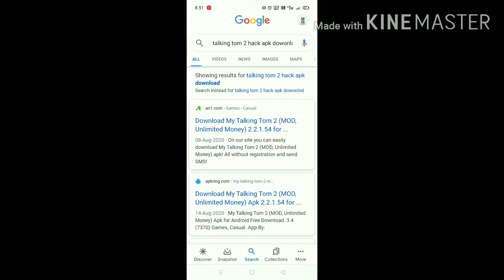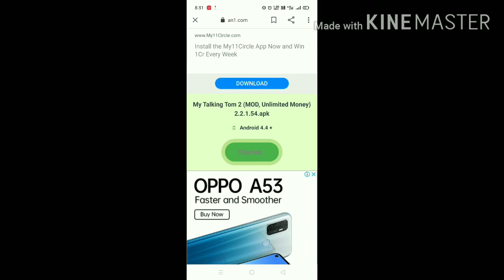How To Hack Talking Tom 100 Working Trick// RABBIT MK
hi friends
I'm hacking

The coolest virtual pet cat is back! Play Tom’s new game and have the best fun!

From the creators of My Talking Tom comes a new global hit game, My Talking Tom 2!
In this cool free game, the famous pet cat Tom is going on an amazing life adventure!

THE COOLEST CAT ON THE BLOCK: Talking Tom is funnier and more lively than ever before! He reacts to everything players do and there are new surprises every day!

EVERYDAY FUN: Players can feed Tom when he’s hungry, wash him when he’s dirty, put him to bed when he’s tired, and take him to the toilet when he’s… really got to go! They can watch him grow into a big FC new worlds. Players can go flying and bring back amazing treasures and use them to dress Tom up or decorate his house.

TOM’S PETS: Yes, Tom has a pet too, and there are four more pets to discover! Each one has its own look and personality. Players can try feeding them to see what happens!The coolest virtual pet cat is back! Play Tom’s new game and have the best fun!

EVERYDAY FUN: Players can feed Tom when he’s hungry, wash him when he’s dirty, put him to bed when he’s tired, and take him to the toilet when he’s… really got to go! They can watch him grow into a big happy cat!

NEW MINI GAMES: There are brand new mini games to play, including puzzle games, action games, and Tom’s first-ever multiplayer mini game!

EXPLORING NEW WORLDS: Tom’s plane can be used to discover exciting new worlds. Players can go flying and bring back amazing treasures and use them to dress Tom up or decorate his house.

TOM’S PETS: Yes, Tom has a pet too, and there are four more pets to discover! Each one has its own look and personality. Players can try feeding them to see what happens!